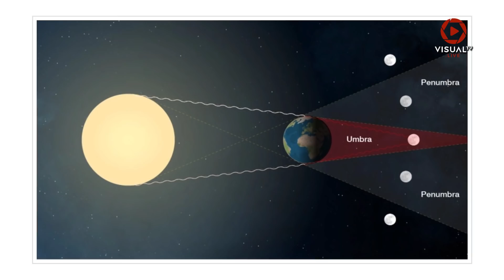Gerhana Bulan Total 2018 Buktikan Bumi Bulat, Pukulan Telak Bagi Kaum Bumi Datar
Kemunculan fenomena gerhana bulan total pada pengujung Januari 2018 kian membuktikan bahwa bumi itu bulat. Munculnya peristiwa alam gerhana bulan merupakan pukulan bagi penganut keyakinan bumi datar atau flat earth. Hal itu merupakan penegasan yang diungkapkan oleh Kepala Lapan Thomas Djamaludin. Thomas menyebut fenomena gerhana adalah bentuk pembuktian bahwa bumi itu bulat, berdasarkan proses alam yang logis. Ia juga menyebut bahwa para kaum bumi datar tidak bisa menjelaskan fenomena gerhana secara logis.
Download aplikasi VisualTV.Live:
Akses dan Follow Official Account VISUALTV.LIVE di:
- Line: @visualtvlive
- Path: @visualtvlive